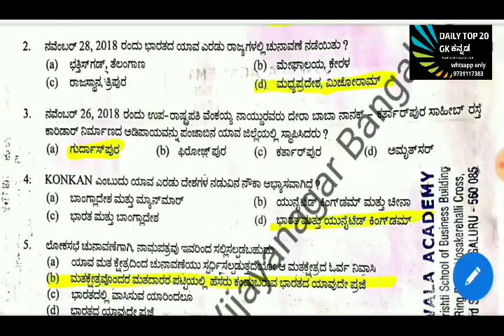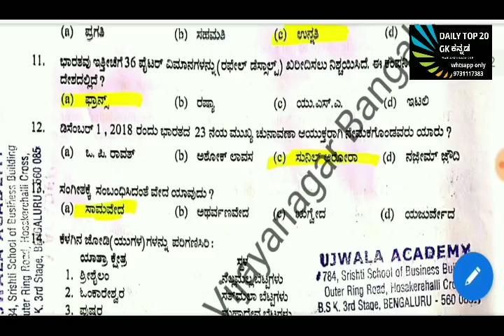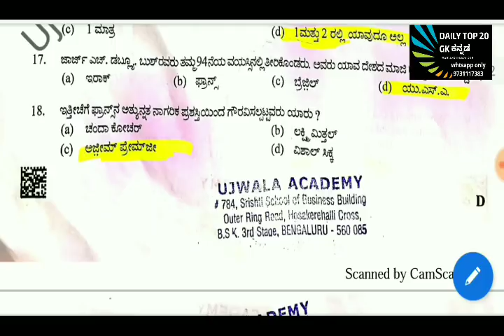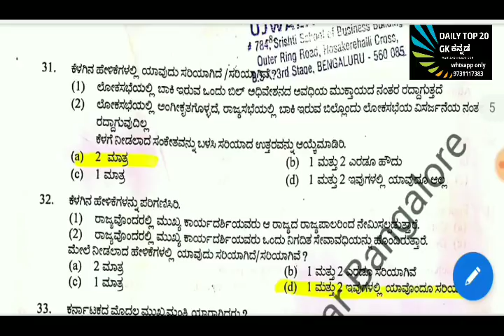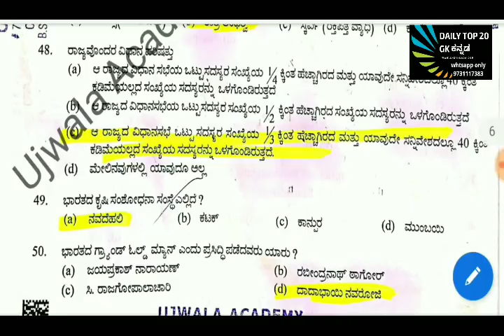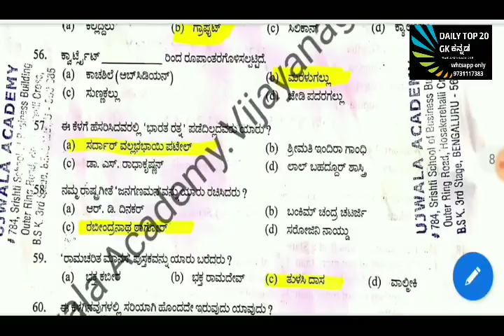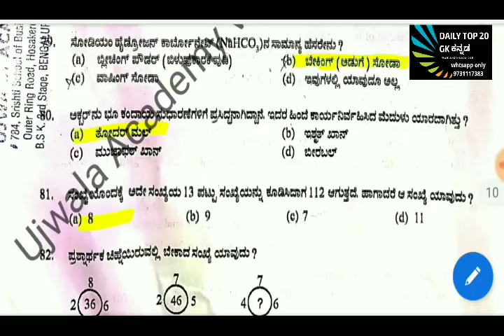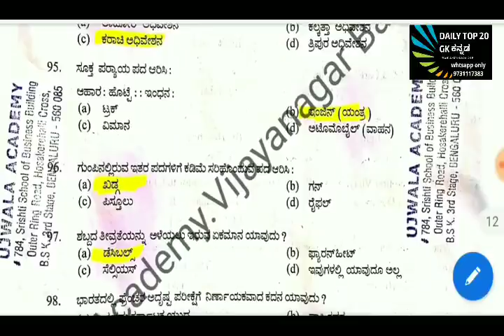civil police constable exam 27-01-19 key ans..by ujwala academy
Daily top 20 Gk ಕನ್ನಡ